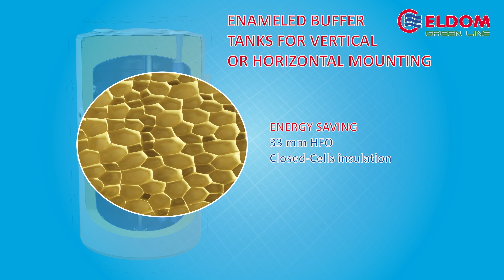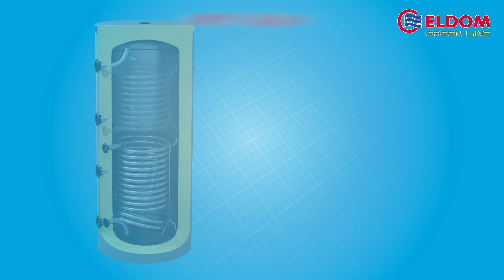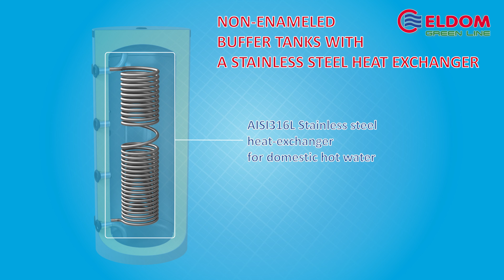ELDOM Green line - buffer tanks